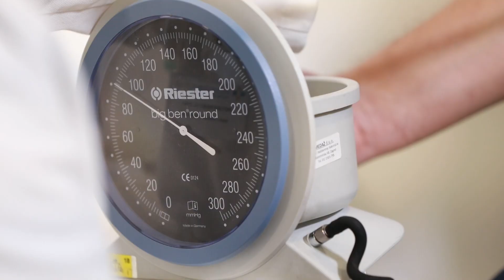Poliklinika HELP - obiteljska poliklinika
Stručna i tehnološki napredna obiteljska poliklinika.

Aktivno brinite o vašem zdravlju uz suvremenu i brzu zdravstvenu uslugu.

Poliklinika Help jedinstvena je specijalizirana ustanova obiteljske medicine koja pruža usluge kirurgije, ortopedije i traumatologije, interne medicine, dermatovenerologije, urologije i anesteziologije.

Polikliniku Help je 2018. godine utemeljio dr. sc. Robert Buljubašić, iskusni kirurg, ortoped i traumatolog. Naš tim danas okuplja 12 medicinskih stručnjaka koji rade sa suvremenom tehnologijom kako bi pružili kvalitetnu i kompletnu njegu našim pacijentima. Medicinske usluge Poliklinike Help su vrhunske, a pristup pacijentima je individualiziran, o čemu svjedoči velik broj zadovoljnih klijenata.

Kvalitetna zdravstvena skrb danas uz izvrsne stručnjake, vrhunsku opremu, pristupačnost osoblja i maksimalno poštovanje pacijenata.

Poseban dio naše Poliklinike usmjeren je na prevenciju i sustavno osvješćivanje pacijenata o kontinuiranoj i cjelovitoj brizi za zdravlje. Prepoznatljivi smo kao jedinstvena medicinska ustanova koja pruža kompletni sistematski pregled na jednom mjestu. Na sistematskom pregledu u Poliklinici Help omogućujemo detaljan uvid u zdravstveno stanje naših klijenata, bez čekanja, u roku od nekoliko sati.

Adresa: Aleja lipa 1F, 10000, Zagreb